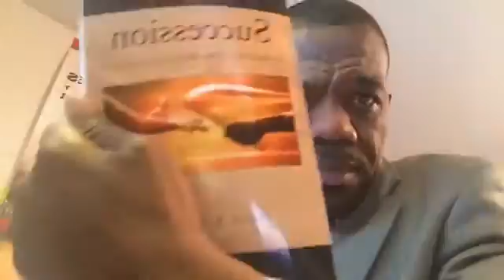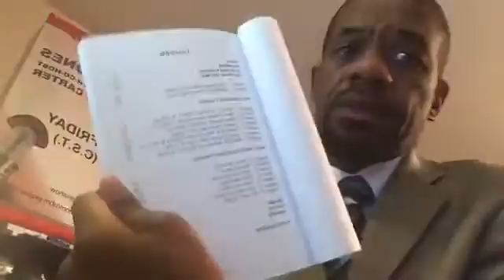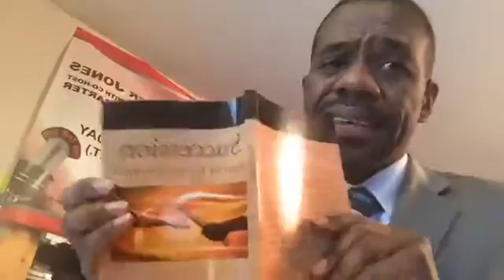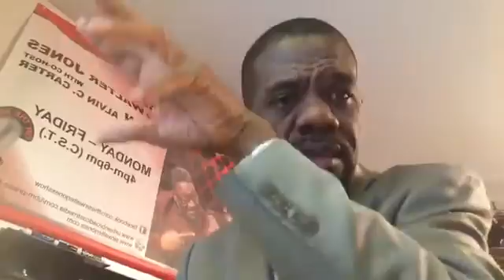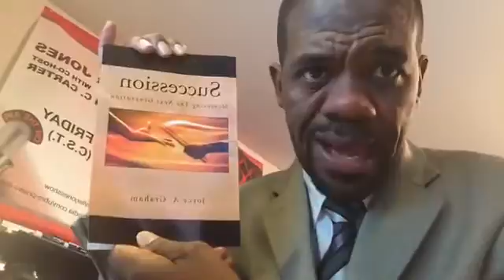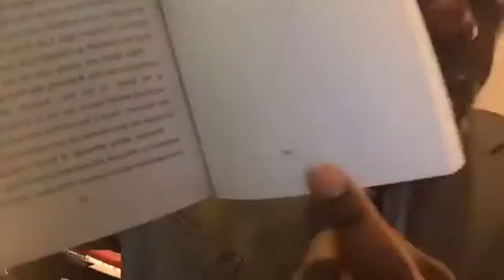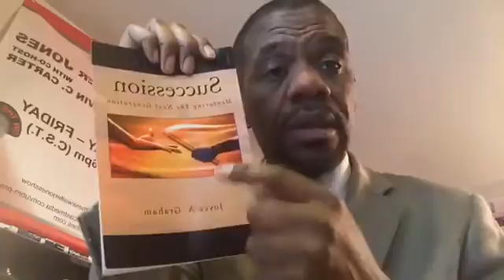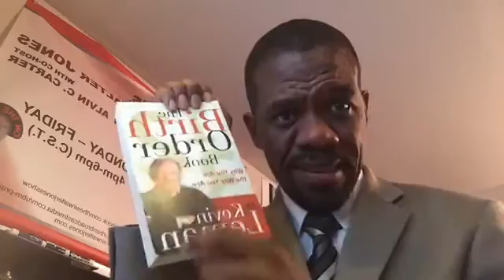Who's Prepared To Take Your Place? "Succession" by Joyce A. Graham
Today the Sir Walter Jones Show featured our book of the month by Christian Author Joyce A. Graham.  The name of the book is Succession - Mentoring The Next Generation" and I believe that all Pastors need to have this book in their library.

Each predecessor leaves behind a labor of love and each successor builds upon that labor of love; bringing a uniqueness that will enhance the work of their predecessor, while making it their own.

In our lifetime, we will each experience the baton being passed on to us by a predecessor or our passing of the baton on to a successor.

In either scenario, this book will prove to be of infinite value in advancing the Kingdom of God; helping leaders navigate the challenging and sometimes difficult terrain of succession and mentoring with integrity.